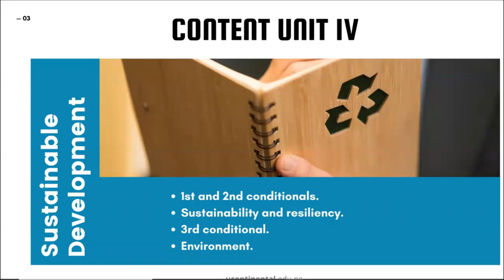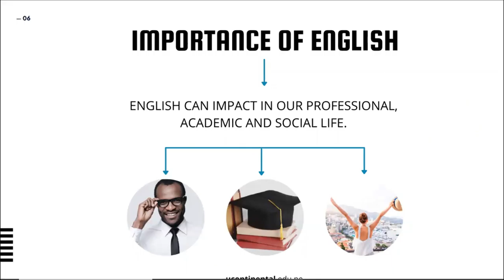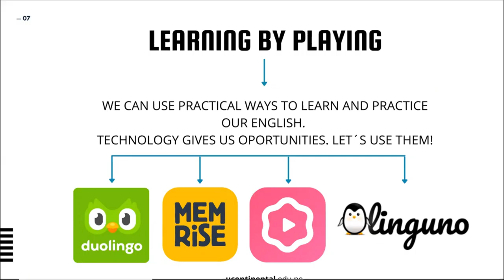1ST and 2ND conditionals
Inglés Profesional I - OA Unidad 4